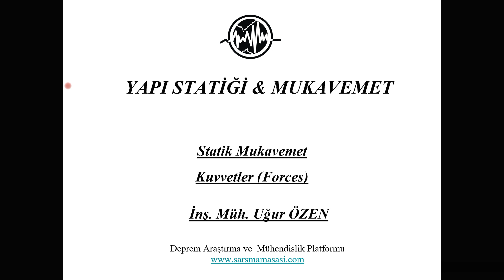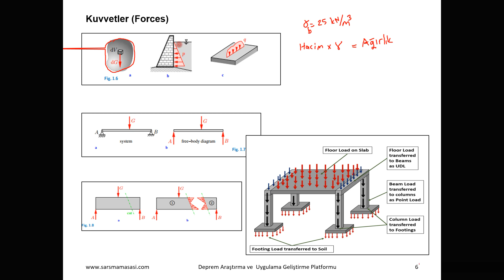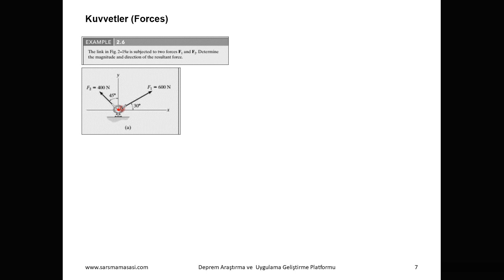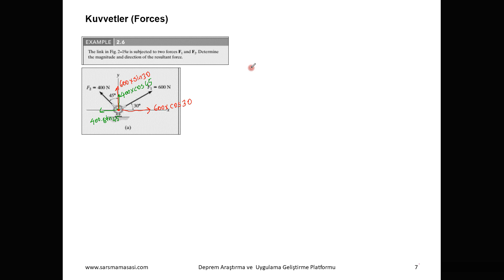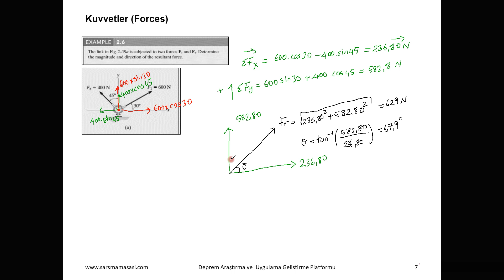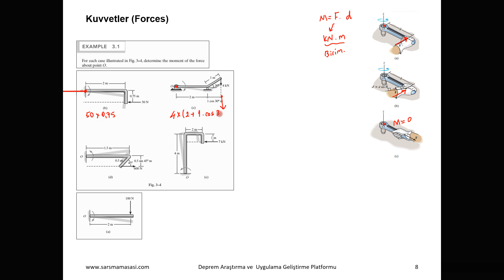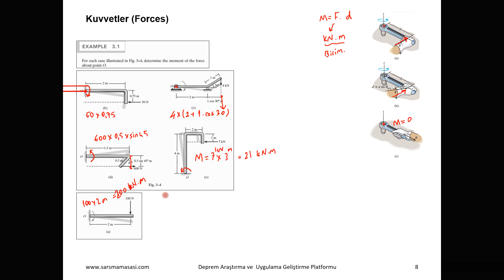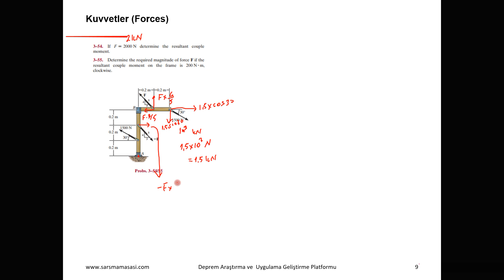Statik Dersleri | Bileşke Kuvvetler | Moment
Yapı mühendisinin bilmesi gereken temel kavramlar vardır. Bu kavramlar ile yapı sistemini kurar ve analizi eder. Yapı analizi için bilinmesi gereken kavramların başında kütle (mass) ve kuvvet (force) gelmektedir. Yapı sistemini oluşturan malzemeler, tesisatlar büyüklüğü ve yönü itibariyle yapı sistemi için bir kuvvet teşkil etmektedir.

Keyifli Seyirler...

Mevcut Binaların Değerlendirmesi 1. bölümünü izlemek için 👉

 • Mevcut Binaların Değerlendirilmesi - 101
Mevcut Binaların Değerlendirmesi 2. bölümünü izlemek için 👉

 • Mevcut Binaların Değerlendirilmesi - ...
Mevcut Binaların Değerlendirmesi 3. bölümünü izlemek için 👉

 • Mevcut Binaların Değerlendirilmesi - ...

Benzer Videolarımız için... 👉
Tüm Videolar ►

 / sarsmamasası

 / sarsmamasası

Mini Uygulamalar ►

 • Advanced EQE Practices | Excelde Mome...

Deprem Mühendisliğinde Yazılımlar ve Uygulamalar ►

 • Deprem Mühendisliğinde Yazılımlar | X...

TBDY-18 - Bölüm 5 - ► Şekil Değiştirmeye Göre Tasarım ►

 • Advanced EQE Practices | TBDY-18 | He...

İleri Deprem Mühendisliği Dersleri - Malzeme ve Süneklik ►

 • İleri Deprem Mühendisliği Uygulamalar...

İleri Deprem Mühendisliği Dersleri - Kesit Sünekliliği ►

 • Advanced EQE Practices | Kesit Sünekl...

İleri Deprem Mühendisliği Dersleri - Karşılıklı Etki Diyagramı ►

 • Advanced EQE Practices | Karşılıklı E...

İleri Deprem Mühendisliği Dersleri - Dinamik Hesap Yöntemleri ve Adımları (Doğrusal/Doğrusal Olmayan) ►

 • Advanced EQE Practices | Dinamik Hesa...

Yardımcı Programlar - Örnek Uygulamalar - XTRACT - Kesit Analizi NNasıl Yapılır? ►

 • Betonarme | Kolonlar | Karşılıklı Etk...

Yardımcı Programlar - Örnek Uygulamalar - Etabs - Örnek Pushover Analizi Nasıl Yapılır ►

 • ETABS | B.Arme Binanın Pushover Anali...

Yardımcı Programlar - Örnek Uygulamalar - Perform3D - Örnek Pushover Analizi Nasıl Yapılır ►

 • Perform 3D | B.Arme Binanın Performan...

Yardımcı Programlar - Örnek Uygulamalar - Sap2000 - Örnek Pushover Analizi Nasıl Yapılır ►

 • Pushover Analizi Nasıl Yapılır? -  Bö...

Yardımcı Programlar - Örnek Uygulamalar - Perform3D - Nonlinear Perde Analizi (Shearwall) ►

 • Perfrom-3D - Perde Modelleme (Uzun Ve...

Depreme Dayanıklı Çelik Yapıların Yönetmeliğe Uygun Tasarımı ve Projelendirilmesi ►

 • Çelik Yapılar Eğitimi ve Yönetmeliğe ...

Depreme Dayanıklı Betonarme Yapıların Yönetmeliğe Uygun Tasarımı ve Projelendirilmesi  ►

 • Depreme Dayanıklı Betonarme Yapıların...

Türk Bina Deprem Yönetmeliği 2018 - Deprem Yükü Hesap Esasları ►

 • Türk Bina Deprem Yönetmeliği 2018 - D...